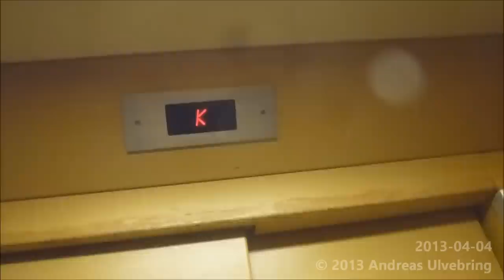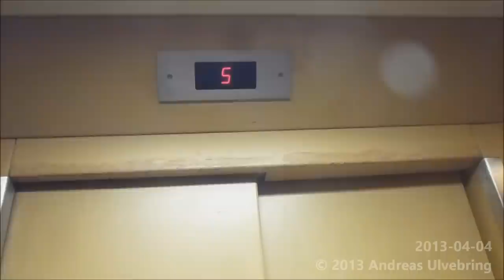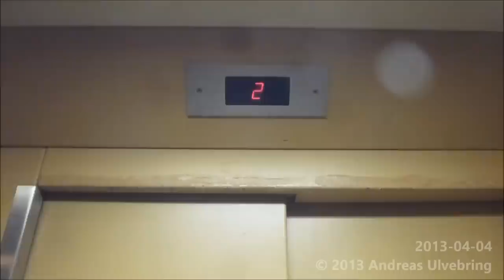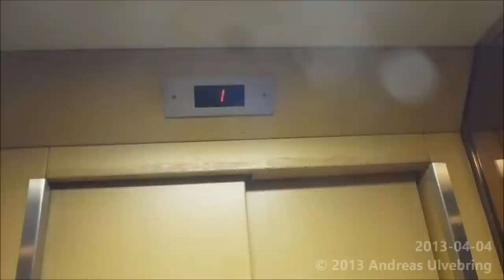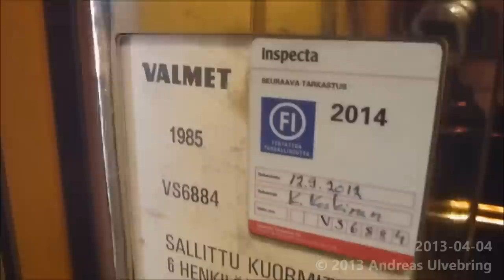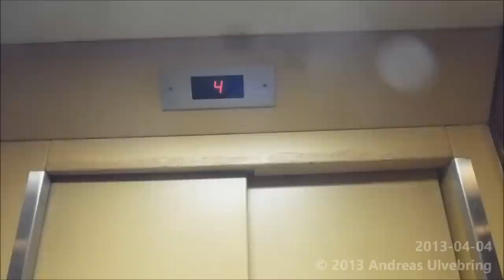1985 VALMET Traction elevator @ Yliopistonkatu 37, Turkuu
Yliopistonkatu 37 - Universitetsgatan 37

I was supposed to upload an elevator with an Epic motor, but didn´t find anything that matches my criteria, so I picked up this one, wich is Epic in other way :)

Also note taht the same woman who rode with me from U to 1 in the first take reappeared in the end of the 2nd take.